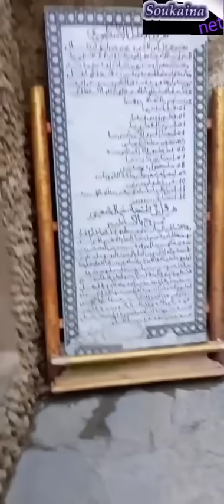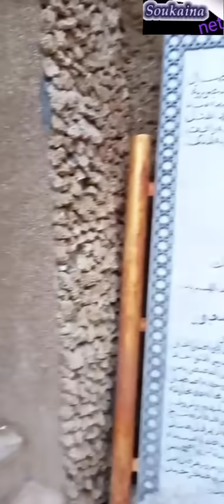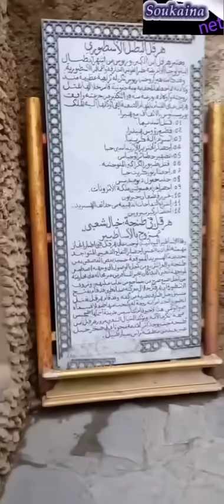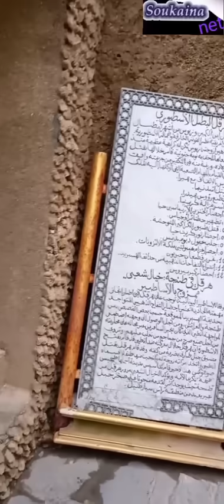جولة معي من شفشاون _مارتيل_الى طنجة مشينا لراس الما بالشاون دار سلامات زرنا مغارة هرقل الشهيرة